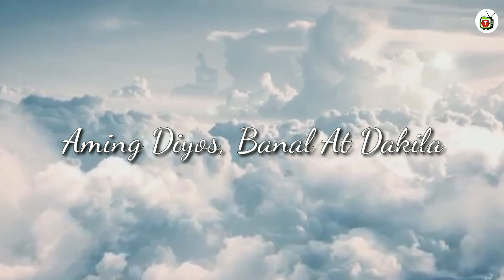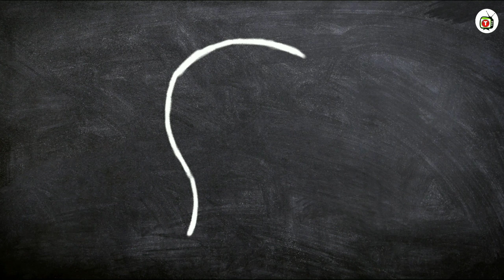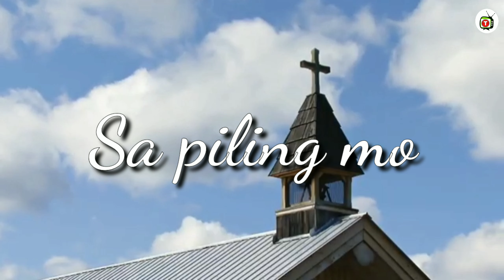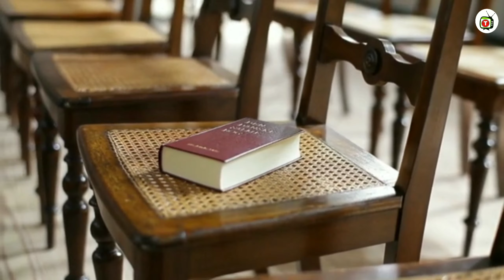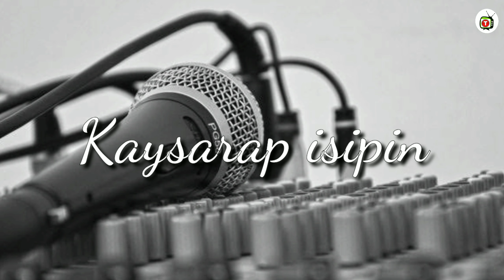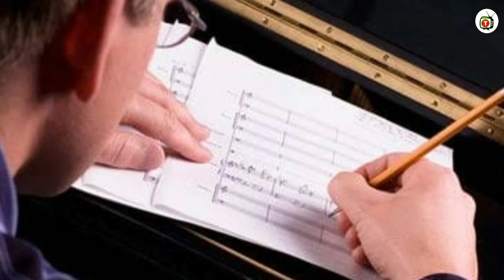Part 45 | Diary Ng Tropang Probinsyano | Tenrou21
Diary Ng Tropang Probinsyano | DNTP | Tenrou21

If you're seeking for a non-fictional exciting, jolly and humorous story from a group of friends that based from their original expiriences. I highly recommended to watch "DIARY NG TROPANG PROBINSYANO"
written by Marvin L. Añis.

Tuklasin ang mga nilalaman ng bawat pahina at samahan ang tropa sa makulit at nakakatawang karanasan na hindi pa natatala sa kasaysayan ng mga kwentong may saysay.

Diary ko!
Diary mo!
Diary ng tropang probinsyano!